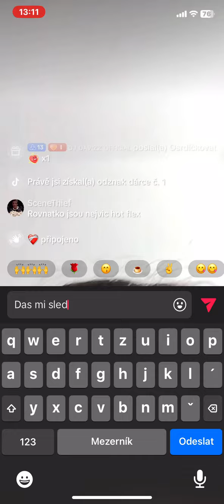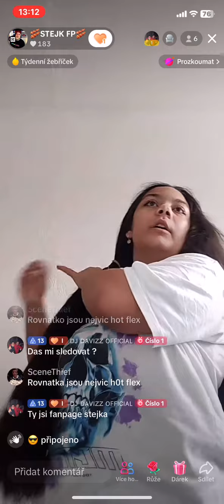tiktok live 615 pesto.vaa12 - část 4